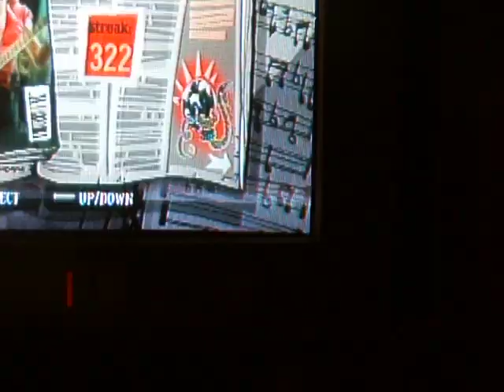sweet emotion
dakin plays sweet emotion